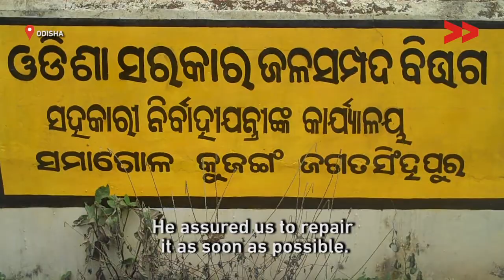Repaired wooden foot bridge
Community Correspondent Anupama Sathy reports from Jagatsinghpur, Odisha for Video Volunteers.